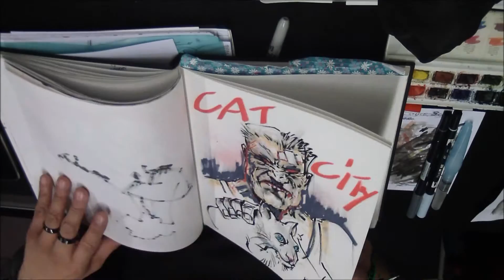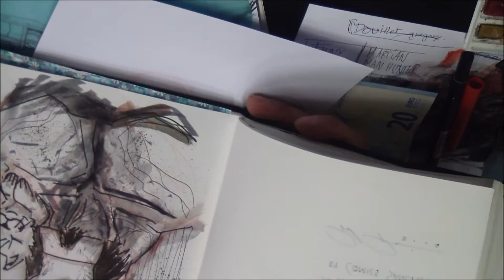Instant dessin : Frederic Pham Chuong dessine Hellboy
Comics-sanctuary.com vous présente un nouvel épisode d'Instant dessin où vous pouvez découvrir un artiste réalisant un dessin.

C'est lors de la PCE 2016 que nous avons pu rencontrer Frederic Pham Chuong, artiste français auteur de Steamwest, Golden Stars et Intertwined qui dessine Hellboy accompagné d'un chat !